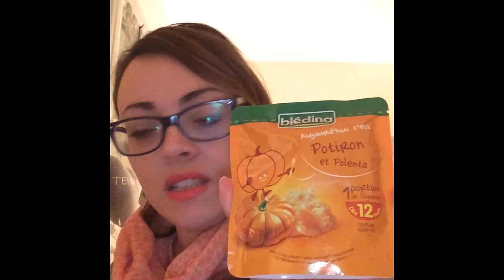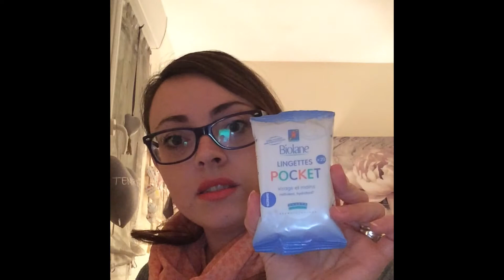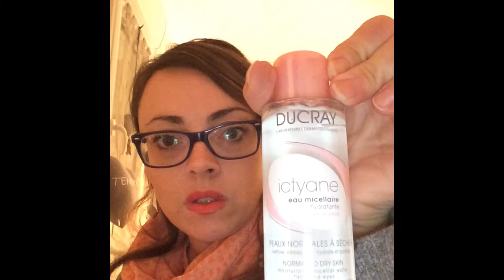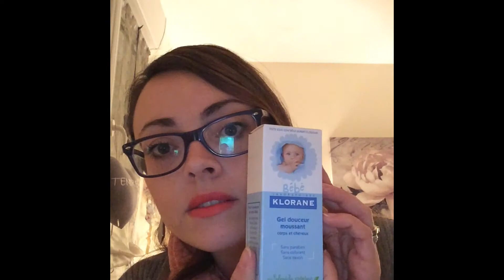MUMMY BOX MONOPRIX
Il y a quelques temps j'ai gagné un concours avec Monoprix, j'ai eu le plaisir de recevoir la Mummy Box voici sa découverte avec vous.

Mon blog : happycrazumummy.blogspot.fr

Mon Instagram : adeline_happycrazymummy